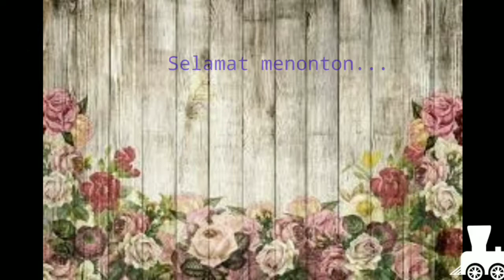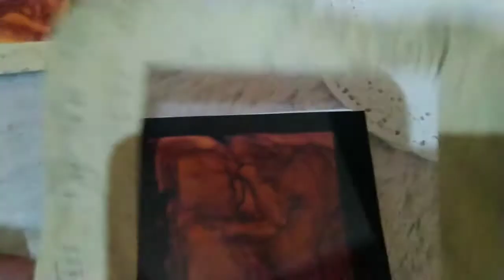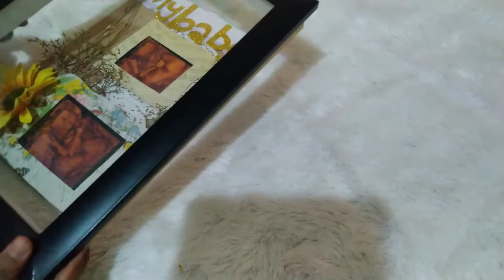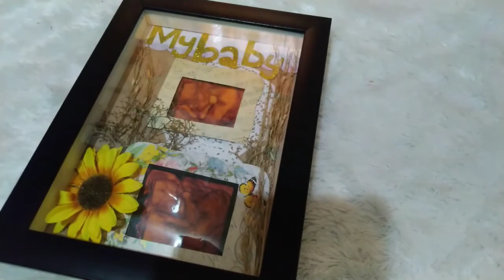DIY | Cara Hias Frame 3D Foto Usg Janin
bumil yg punya foto usg bisa di simpan dan jadikan frame bekas seperti ini untuk kenangan si anak pas lahir sampai besar.